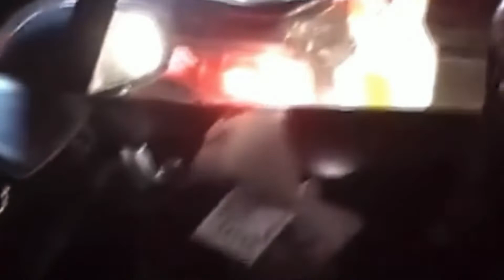[free] destroy lonely x lucki type beat "Moonrose"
BPM: 152

Must Credit (Prod. Adiko 2Two)

*ignore Tags*
lucki type beat
lucki
kankan type beat
kankan
goyxrd type beat
f1lthy type beat
yung lean type beat 2022
Sahbabii type beat
unotheactivist type beat
k suave type beat
adiko2two